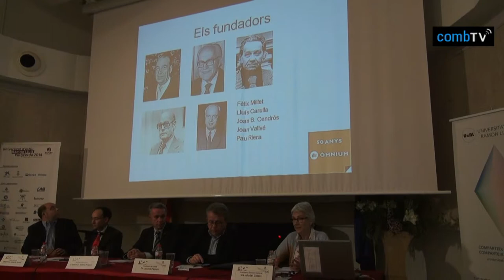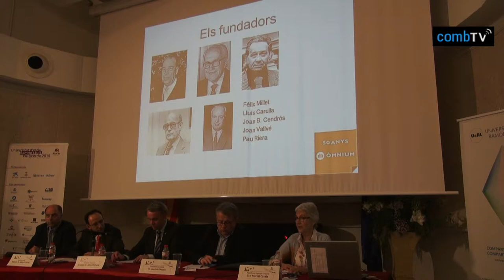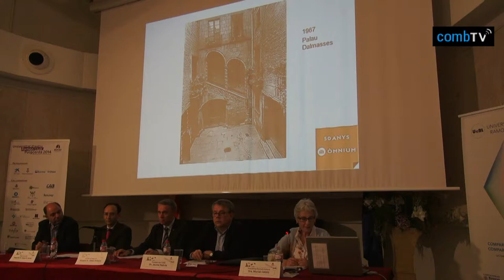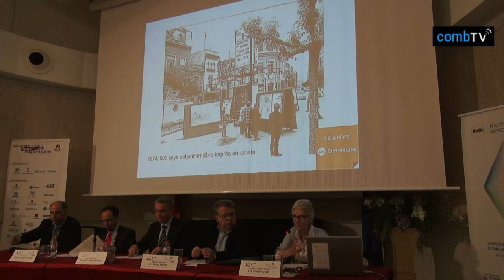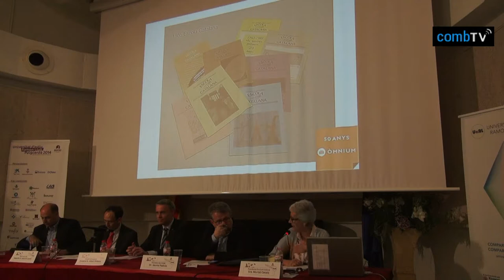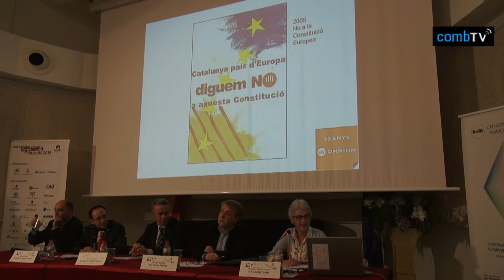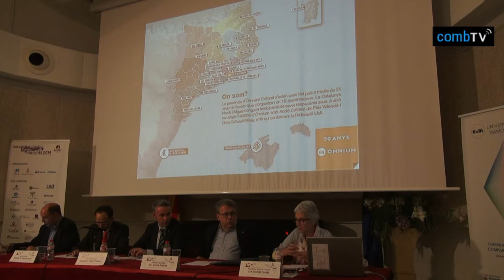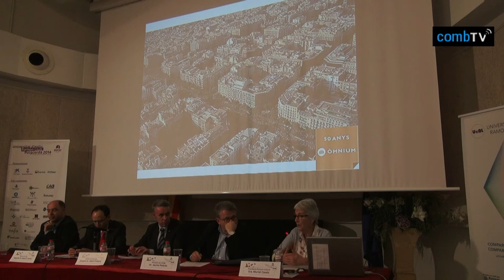30 Puigcerda'14 - Sra. Muriel Casals, Presidenta d’Omnium Cultural: Del juliol 2010 al 9N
XIV jornada d'Estiu de la Professió Mèdica
"Lideratge dels metges en la gestió: nous reptes - noves solucions"

Sra. Muriel Casals, Presidenta d’Omnium Cultural